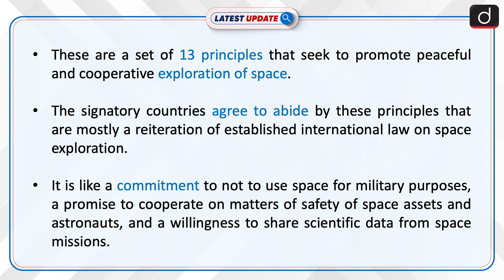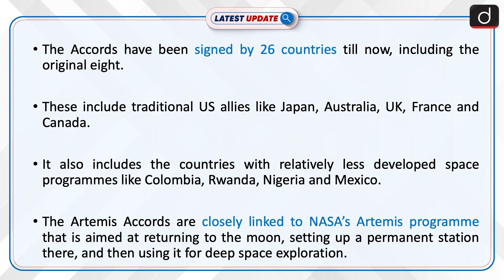India Signs Artemis Accords | Latest update | Drishti IAS English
Recently, India has signed on to the three-year-old Artemis Accords, a US-led alliance seeking to facilitate international collaboration in planetary exploration and research.